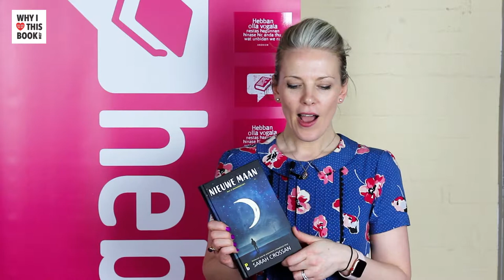Sarah Crossan over haar boek Nieuwe maan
– BOEKENTIPS IN 1 MINUUT – "People are telling me that it's a book that makes them cry." – Sarah Crossan, 37, schrijfster, Hertfordshire (UK) – Gemaakt op YALFest 2018 voor Hebban.nl